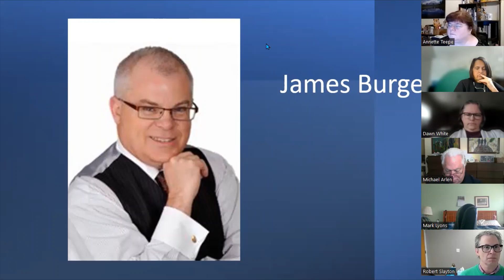JAMES BURGESS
James Burgess reveals his new USAID process to help with extreme focus. Is experience, passion and sense of humor cannot be missed. For information about upcoming events or how to become a speaker, please call Judy feldhausen at 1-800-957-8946